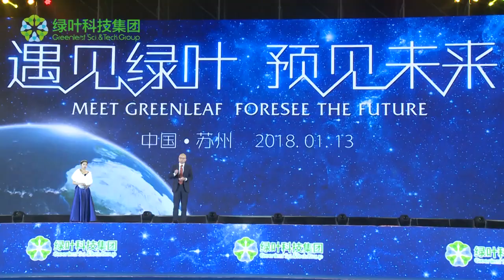Гигант сетевого Маркетинга из КИТАЯ с Государственной поддержкой УЖЕ в РОССИИ..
Китайская корпорация -  которая с 1998 года была недоступна для российского потребителя ВЫШЛА на российский Рынок.
Встречайте - 💥Международная КОРПОРАЦИЯ с ГОС.Поддержкой Китая. 💥"Greenleaf" Это международный комплексный промышленный ПАРК. Научно техническая корпорация " ЗЕЛЕНЫЙ ЛИСТ" (производство,разработка , администрированое управление и рыночный сбыт. Продукция наивысшего качества (8 - восьми направлений )) ДэЛюкс по ценам мосмаркета.. Все подробности В ЛЫЧКУ☝ или 👇
Тел. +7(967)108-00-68 ( WhatsApp,Viber ,Telegram ) Приглашаю к сотрудничеству. Будьте у Истоков на Российском рынке и не только... Все подробности
Это шанс для каждого кто присоединиться СЕЙЧАС к сотрудничеству и станет ПАРТНЕРОМ .( Вся Последняя информация у меня)